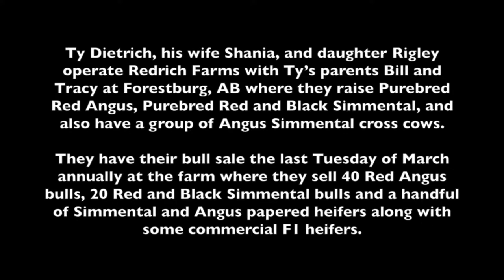The Maple Ridge - Pitt Meadows Country Fest - Live Stream - SATURDAY July 24th 2021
Country Fest, a first class two day in person and live streamed concert.

ABOUT THE FAIR
 Maple Ridge - Pitt Meadows Country Fest Country Fest is an annual fair that has taken place in Maple Ridge since 1901. We are committed to the promotion and education of agriculture, and to bring together rural and urban people in an atmosphere of wholesome entertainment and good
Between each band “Agriculture Up Close and Personal” video clips of some of what visitors would typically see at Country Fest (e.g.  sheep shearer, sheep dog/ducks, horse shoeing and 4-H shows).

LIVE CONCERET SHOWS
Saturday 24th July
Noon Welcome
12:30pm The Still Spirits
1:50pm Big City Soul
3:10pm Tanner Olsen Band
4:30pm Gary Comeau and the Voodoo Allstars
5:50pm The Cakewalk Band
7:10pm All Fired Up (tribute to Pat Benatar
             Shooting Star (tribute to Bad Company)
             Barracuda (tribute to Heart)

Sunday 25th July
12:05pm Asi Somos (Venezuelan Folk)
1:00pm  Amed Dance (Persian/Arabian)
1:55pm VOC Soul Gospel Choir
2:25pm Out of Many (Caribbean music)
3:15pm Spencer Creek -Studio Downe Under - introduction
3:20pm Six Gun Romeo
3:55pm Courtney Hunt
4:30pm Auto Jansz
5:05pm Brice Tabish Band
5:40pm Announcement of winner

We are opening to the public to thank everyone for being patient as we navigated Covid 19 restrictions for this and the previous summer.

The concerts are FREE, but parking will be $2 per vehicle.
• Please bring your own blankets and/or chairs. We will have a designated picnic and blanket area which will be in front of the garden chair area
• The food concession will be open on Saturday until 9 pm and on Sunday until 5 pm
• No alcohol will be permitted on site.
Thank you from all of us at The Maple Ridge / Pitt Meadows Country Fest, Come by and see us at 23448 Jim Robson Way (Was 105 ave ) Maple ridge, B.C. Canada V2W 1B8

We are also airing this Festival at our main website for any reason Facebooks feed drops out
Tune in, Invite your Friends over and have a safe weekend with us
Funded by the Government of Canada